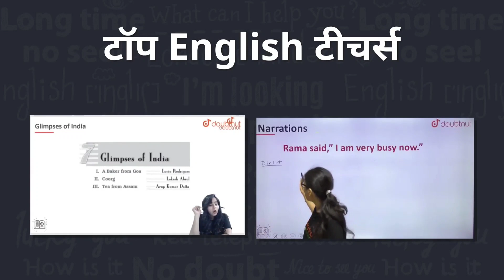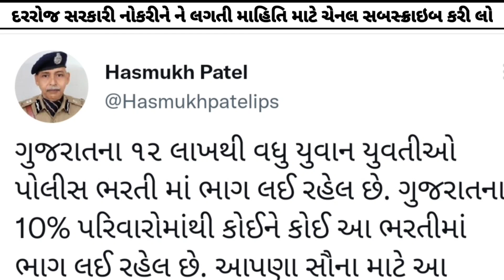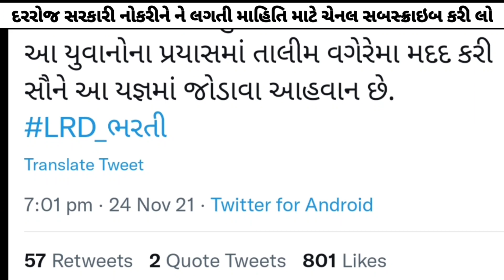LRD bharti 2021 today news - Police constable bharti gujarat update - gujarat psi bharti - LRD news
LRD bharti news today 2021 - Police constable bharti gujarat update - gujarat psi bharti - LRD news

About Video :-

police bharti in gujarat
police bharti gujarat 2021
police bharti in gujarat 2021
gujarat police constable bharti 2021
gujarat police constable bharti 2021 update
gujarat police constable bharti update
police constable bharti latest update in gujarat
lrd news 2021
lrd bharti 2021 news
lrd bharti latest news
lrd bharti today news 2021
lrd bharti news today
gujarat police bharti today news
police bharti gujarat today news 2021

1) Bas apne Doubt ki photo kheecho
2) Sawal ko crop karo
3) Turant Video solution pao

4 crore se jaada bachee karte hai Doubtnut App ka istemaal